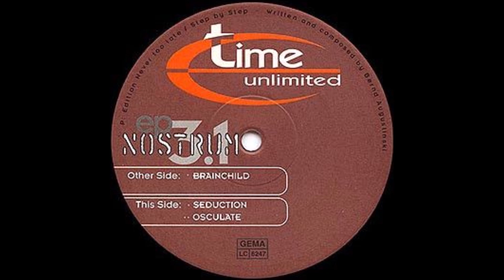Nostrum - Brainchild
1994 Hard Trance